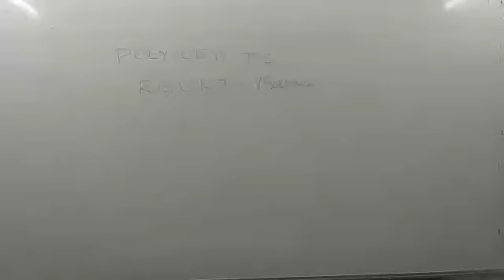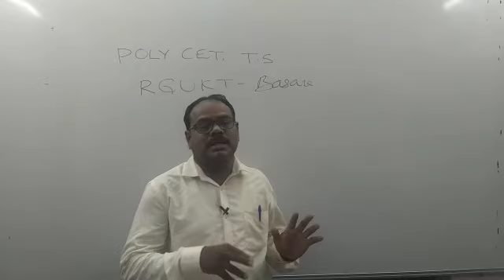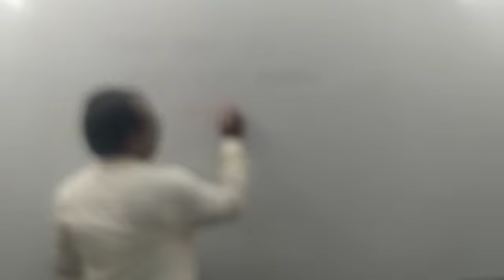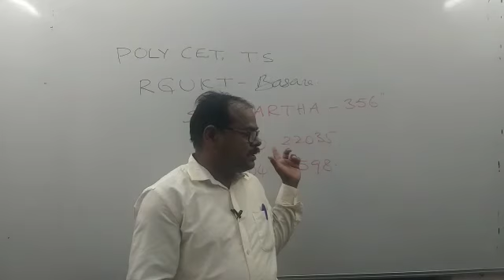Good News for 10th passed out AP, Telangana students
Online Coaching for POLY CET, AP/ TS RJC, Basara IIIT, All Govt RJCs in AP, Telangana